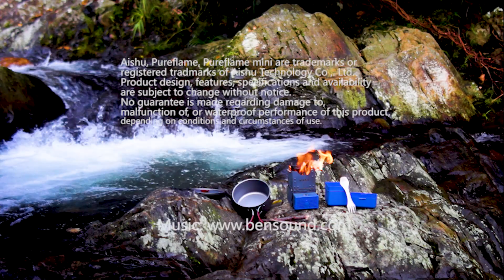FlameCube: The Ultimate Camping Companion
Turn Fire Into Electricity. Foldable, Pocket-size , Waterproof, Wood Camping Stove